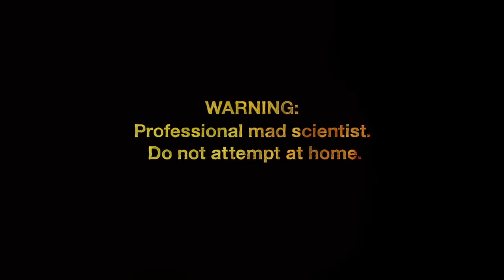Innovation Through Play !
How innovation inspires play (at least for this mad scientist.)